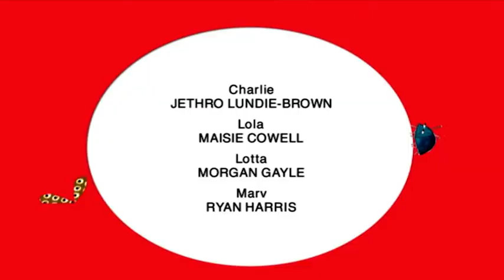Charlie and Lola Full Episode - Season 1 EP6 - We Promising Honestly, We Can Look After Your Dog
👧‍👦 Charlie has a little sister called Lola. She’s small and very funny. She’s still learning life’s lessons and Charlie has lots of fun helping her along the way. Charlie is always teaching his 4-year-old little sister, Lola, all sorts of things. Whether it's trying new foods, getting a haircut, or losing a tooth, Charlie's been there and is happy to share his wisdom with little sis. The series is geared toward preschoolers and incorporates family values, humour, and the power of the imagination.

Uncover more Charlie and Lola! Watch our playlists and follow the Charlie and Lola for new adventures! 🐞